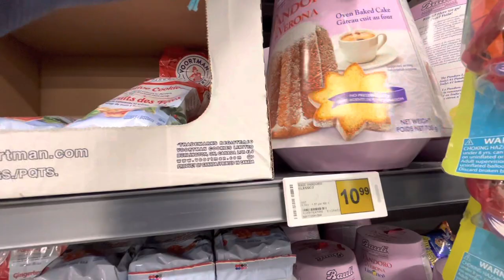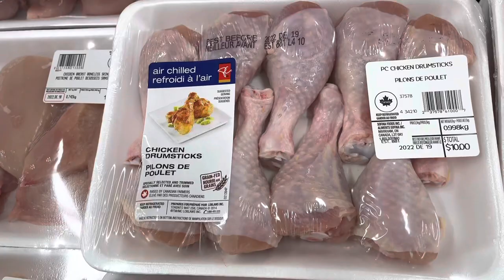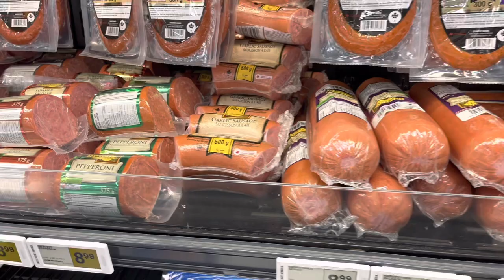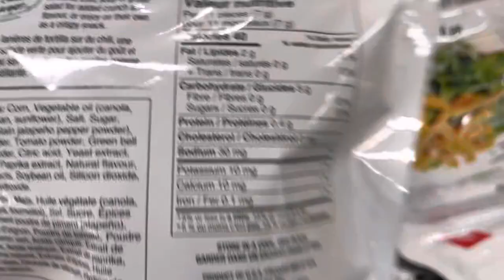Red Deer Superstore | Everything went up the Price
Hello Guys! Before Christmas of 2022 first week of December, we buy few things for our pantry but not for Christmas coz it’s too early.
We just checkin prices now in the grocery coz it is really went up the price everywhere you go! We just arrived from our Vacation to the Philippines 🇵🇭 so that we kinda’ look for cheap deals to save money right!

Enjoy my video and thank you guys for supporting me..

Lovelotes,
Ichie vlog Life